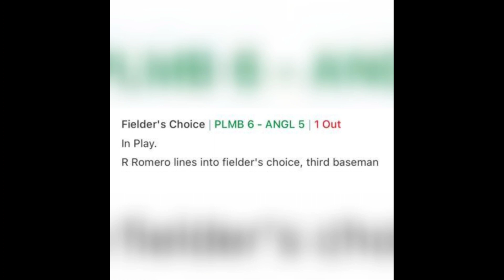Wait for it.